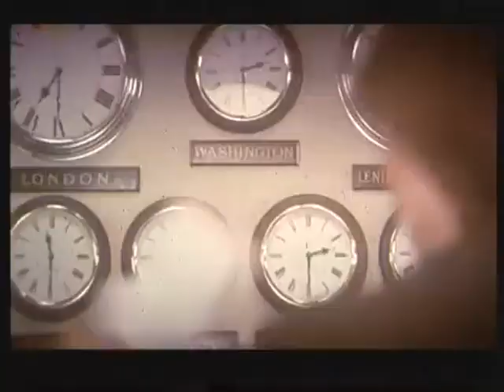La Maison Russie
Bande annonce du film "La Maison Russie"

Résumé : Agent littéraire londonien fréquentant les milieux intellectuels russes, Barley Blair reçoit un manuscrit écrit par un scientifique se faisant appeler Dante. Ce manuscrit lui est parvenu par l'intermédiaire de Katia Orlova. Ce document a déjà été intercepté par les services spéciaux britanniques qui doute de l'authenticité du document. Ceux-ci vont convaincre Barley de coopérer afin de déterminer s'il s'agit d'une manœuvre de désinformation pilotée par le KGB. Barley se rend à Moscou où il tombe pour arranger le tout de Katia...